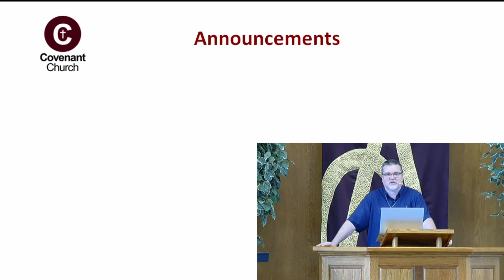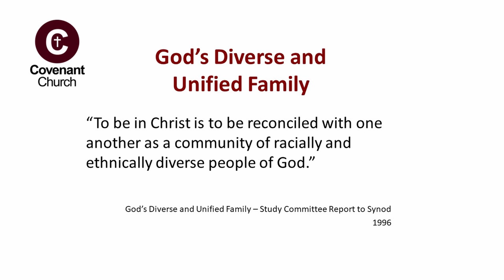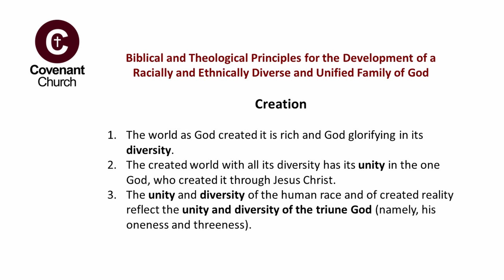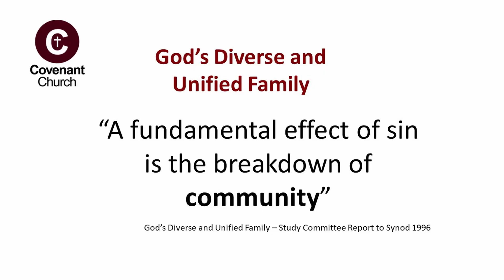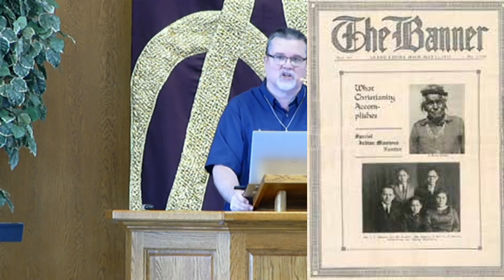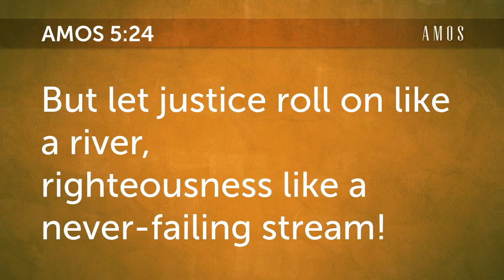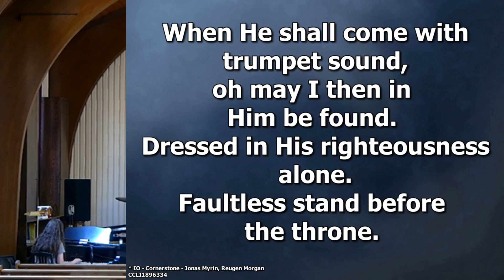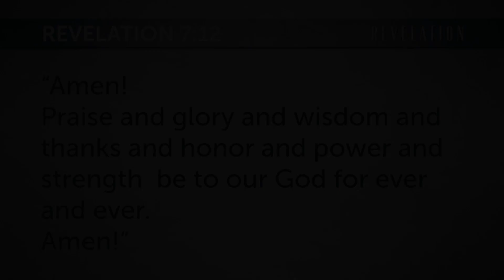July 5th, 2020 Covenant Church Worship Service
We continue our series through Genesis as we look at the Fall of humanity in Genesis 3.

We examine further how one of the consequences of the fall was the breakdown of community and race relations. We also explore the heretical "Doctrine of Christian Discovery - DOCD" that was rightfully condemned as a heresy by our (The Christian Reformed Church of North America) national synod of 2016.

The study report,  "God's Diverse and Unified Family" where we have been studying the biblical and theological principles for the Development of a Racially and Ethnically Diverse Family of God can be found at this link:

The biblical principle we will be studying today from this document is this:

"A fundamental effect of sin is the breakdown of community"
We also celebrate the great hope we have in Jesus Christ the promised Messiah of Genesis 3:15:

"And I will put enmity
between you and the woman,
and between your offspring  and hers;
he will crush your head,
and you will strike his heel.”

With God's help, we will work towards reformation and reconciliation, not only individually, but corporately!